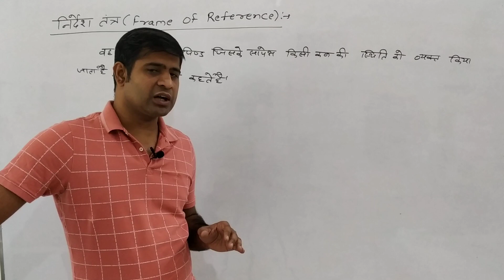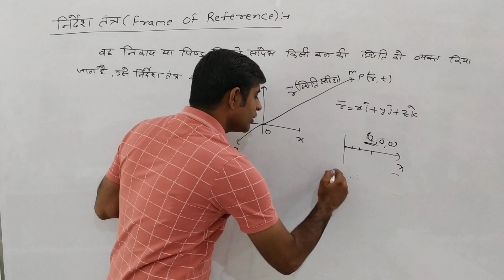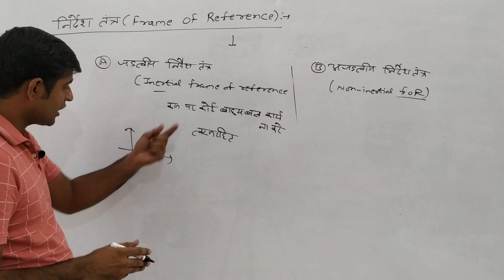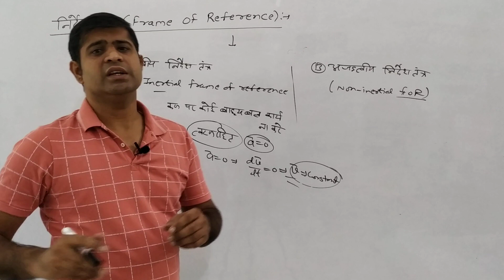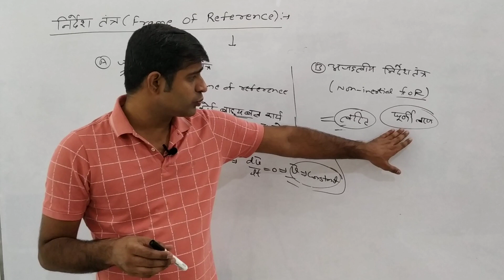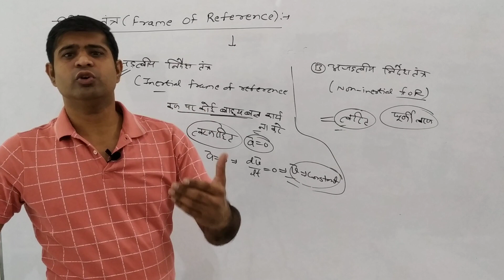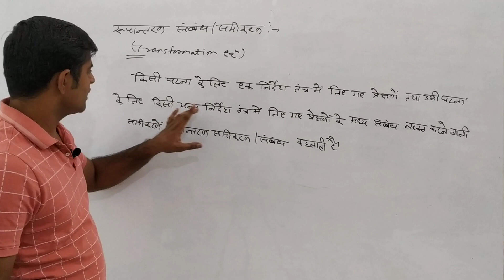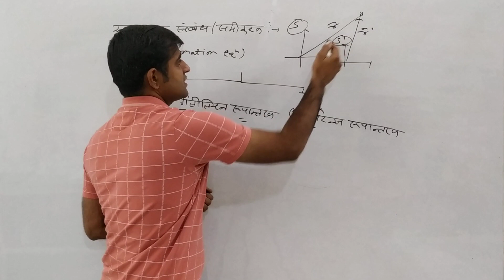Frame of reference (b.sc.1st year) by Avinash vyas